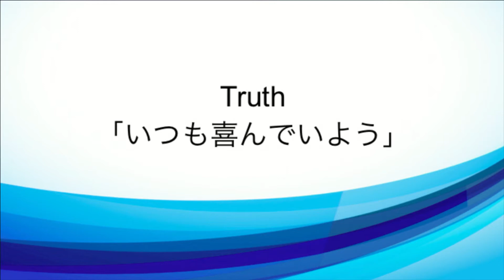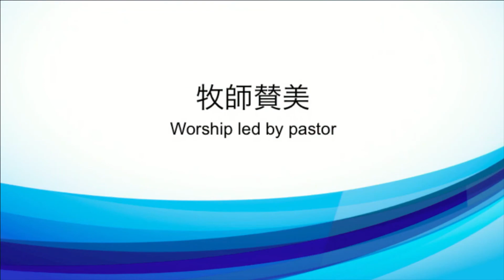2017/8/27 日曜第1礼拝 証し、特別賛美